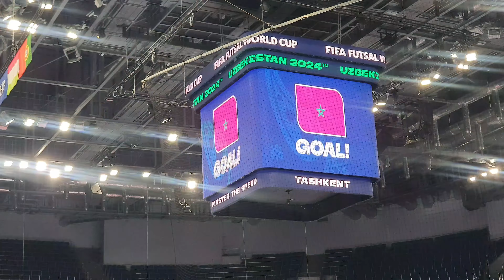هشام الدكيك. " نحن والبرتغال دقة ، دقة"